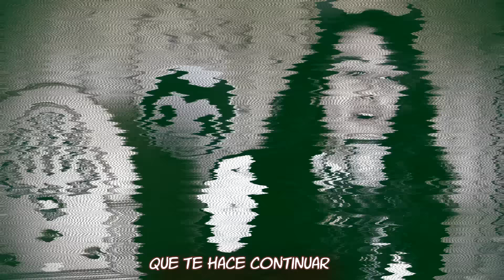(Cover Español) BENDY AND THE INK MACHINE - "Another Chapter"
Las canciones de Bendy siempre me divierten muchisimo xD Ahora mismo pero, voy taaaaaaaaaaaan mal de tiempo con todo que no puedo hacer un vídeo más trabajado... de hecho he perdido muchas horas intentando hacer una edición más elaborada y tenía 20 vídeos de Angel Alice por revisar.. y mhhh al otro lado partituras que estudiar... así que mmmmmmh jajajajaja

Pero bueno aquí está... otro capítuloooooooo (que aún no he jugado... xD).

Buena semana nakamas♥

Mireia
ORIGINAL: TryHardNinja feat Nina Zeitlin
VOZ: Miree
LETRA: Miree
VÍDEO: Miree
AUDIO: Miree
INSTRUMENTAL:  TryHardNinja